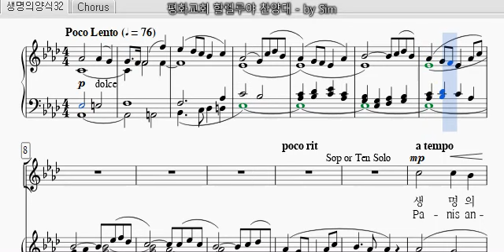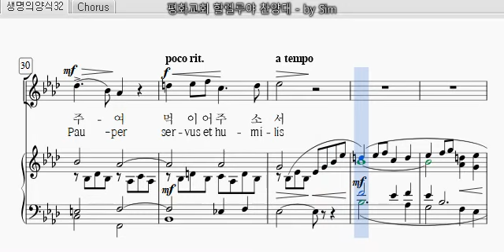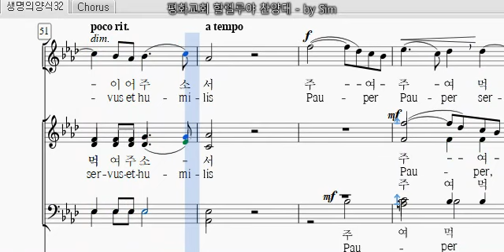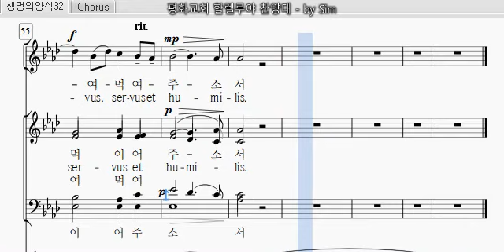생명의 양식 - 솔로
평화교회 할렐루야 찬양대 파트연습용